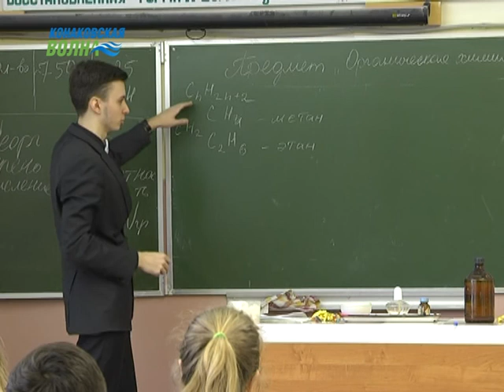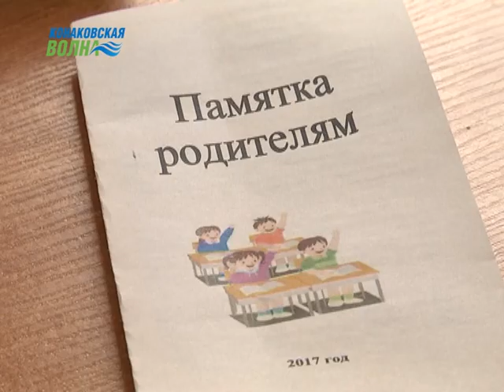Рубрика "У фонтана": Ждут ли юные конаковцы 1 сентября?